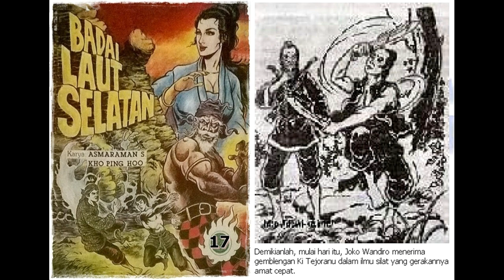Seri Cerita Silat Badai Laut Selatan Jilid 17